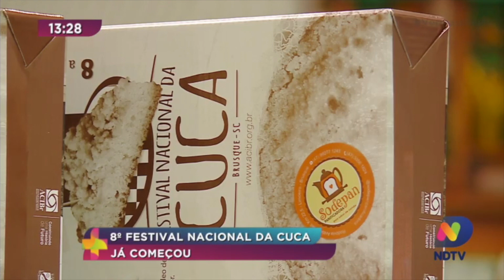8º Festival Nacional da Cuca já começou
8º Festival Nacional da Cuca já começou em Brusque